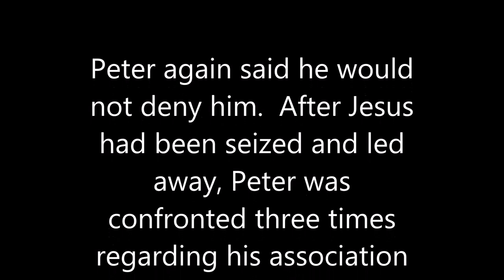"Peter Wept Bitterly" by Shaun Schipper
"Peter Wept Bittlerly" an original Christian song by Shaun Schipper.
                                                                                                             During the Lords Supper Jesus told his disciples that they would all become deserters.  Peter said he would die for him and not desert him.  Jesus said, “Truly I tell you, this very night before the cock crows you will deny me three times.”

Peter again said he would not deny him.  After Jesus had been seized and led away, Peter was confronted three times regarding his association with Jesus.  He denied knowing Jesus each time, and as soon as he denied him the third time the cock crowed.

Peter remembered the words which Jesus had said, “Before the cock crows, thou shalt deny me thrice.”  And he went out and wept bitterly.